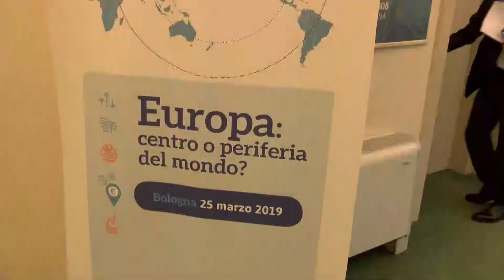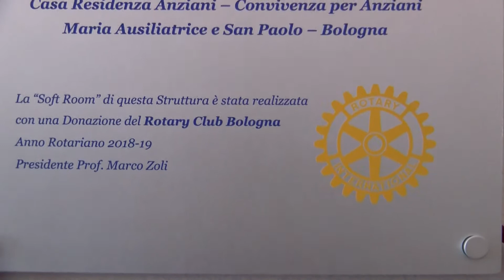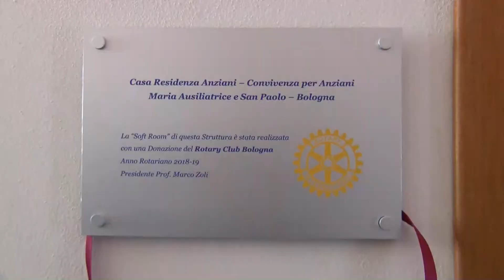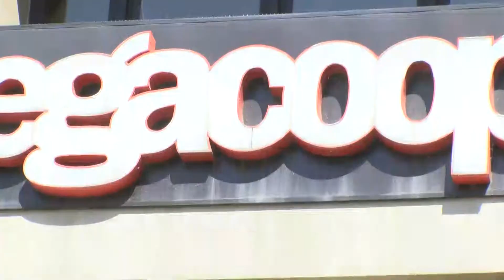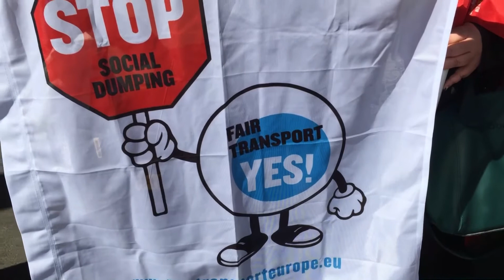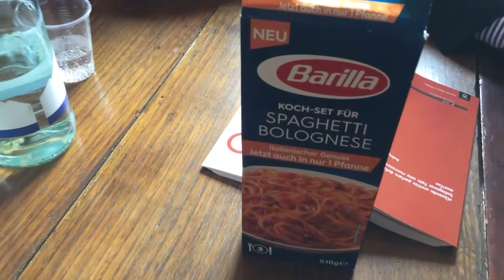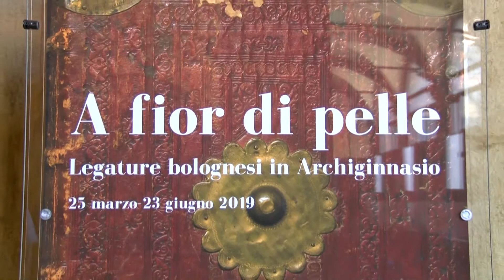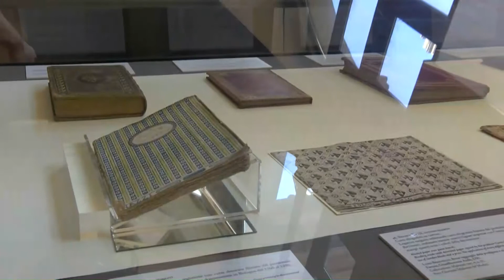Edizione delle 19.15 del Telegiornale di Nettuno Tv - 25 Marzo 2019